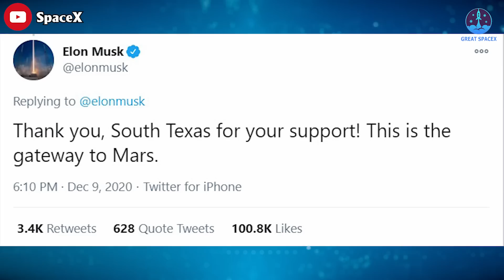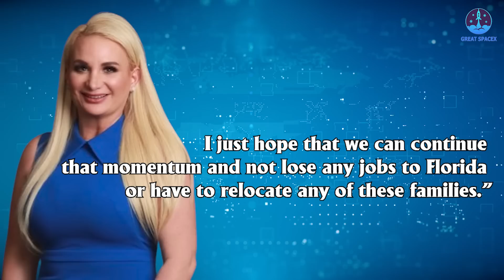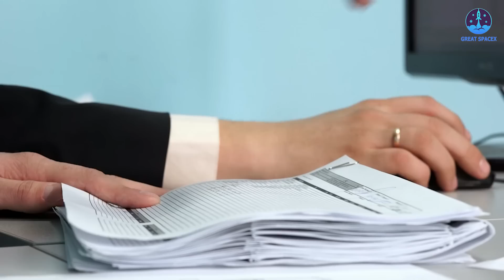Texas gov plans for Starship flies in Starbase! A huge public investment in space keeping SpaceX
1)HUGE THANKS TO
2) 🎵 ABOUT ALL TRACK IN MY VIDEO 🎵

Texas is planning to make a huge public investment in space
to keep Elon Musk's SpaceX

SpaceX's Starship is getting closer to launch—but the future of its Texas Starbase is in doubt.
An environmental assessment clears the way for test flights of the giant rocket to orbit, but any missions to Mars may depart from Kennedy Space Center in Florida.
This is the reason why Texas is planning to make a huge public investment in space for the next two years.
How will this investment change the commercial space industry in Texas?
Will it be enough to hold Starship flights?
Starbase’s precarious future first was revealed during a gathering hosted by Musk at the site on February 10, 2022.
Beneath a fully stacked, 400-foot-tall Starship rocket, Musk took the stage and showed a video of a simulated launch from Boca Chica Beach, delivering humans from Texas to the red planet.
The South Texas site seemed poised to lead the way to Mars—then Musk addressed a question from a reporter about SpaceX’s construction of a new launch site at Kennedy Space Center. Musk, awkwardly forthright, then addressed “the future role of Starbase.”